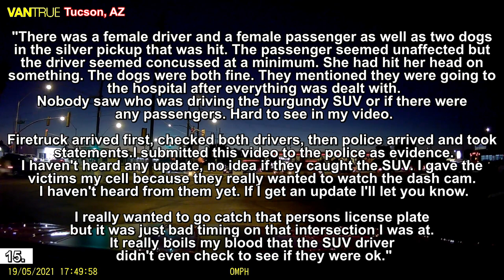Road Rage USA & Canada | Bad Drivers, Hit and Run, Brake check, Instant Karma, Car Crash | New 2022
⚫ Links to the original videos:

1. Anonymous -  ---  ( Parkville, MD )

2. u/Sad-Veterinarian-120 -  --- First time getting into this kind of situation (  )

3. jda8176 --- Idiot 170 driver trying to block Challenger RT ( St Louis )

4. RO -  --- Not in a car but still a idiot, and completely clueless (  )

5. Anonymous2 -  ---  ( MUNCIE, IN )

6. Mattygad -  ---  ( Quincy MA )

7. Brian Ward --- Dashcam: Near miss collision with inattentive Honda driver in Seattle ( Seattle )

8. Baristabob -  ---  ( Chandler, AZ )

Baristabob -  ---  ( Amargosa Valley, NV )

9. Anonymous3 -  ---  ( Round Rock, TX )

10. PW -  ---  ( St. Catharines, Ontario )

11. MrPorkButt -  ---  ( Cincinnati )

MrPorkButt -  ---  ( Cincinnati )

12. JJ8AA6 -  ---  ( MO )

JJ8AA6 -  ---  ( FL )

JJ8AA6 -  ---  ( KC )

13. eraemlong -  ---  ( Grand Forks )

14. SUBARUWRC555Jiffy --- RED LIGHT RUNNER CRASH SALISBURY NC LONG MP4

15. Brandon --- Witnessed Hit and Run 10 24 22 ( Tucson, AZ )

16. A1 Jake Sauce -  ---  ( I-20 )

17. Anonymous4 -  ---  ( Franklin Square NY )

18. Vega --- Traffic Cut-thru ( Orlando, FL )

Vega --- Highway merger ( Orlando, FL )

19. MoparGuy1325 -  ---  ( Bellmawr, NJ )

20. PIT RIDESHARE -  ---  ( Pittsburgh, PA )